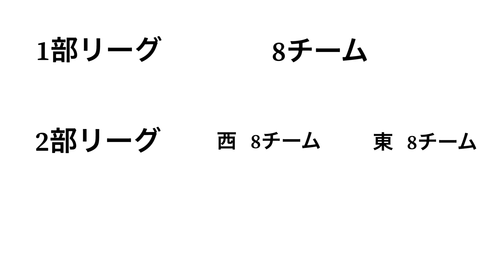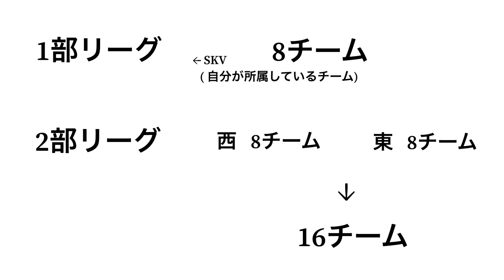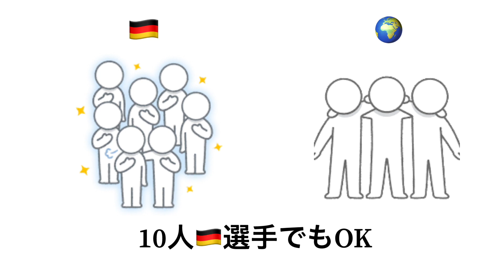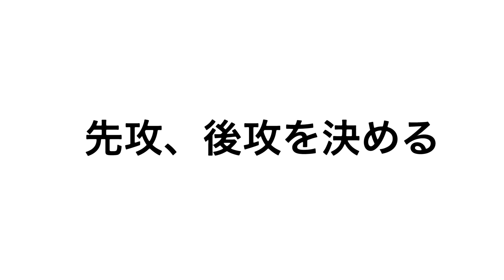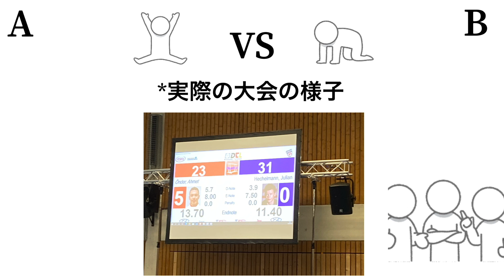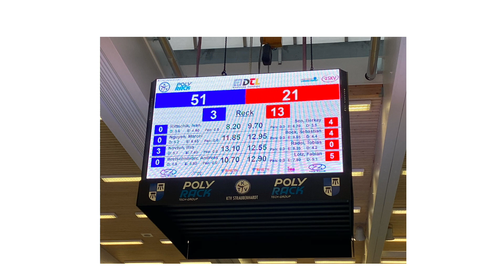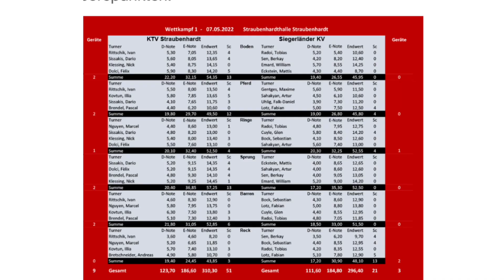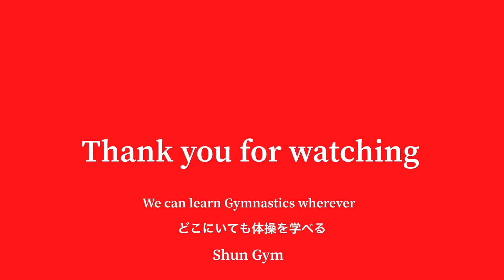知っておくとともっと楽しくなるドイツ体操リーグのルール【解説】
もっといいコーチになるために、体操がもっと楽しいものになるように,体操に関する動画を作っています。
この動画が体操好きのみなさんの役に立てたら嬉しいです。

Japanese coach who travels world to learn & coach gymnastics

Shun Gym Advice
Online Gymnastics Coaching service for Gymnasts
Coaching sessions for Coaches
more details ↓